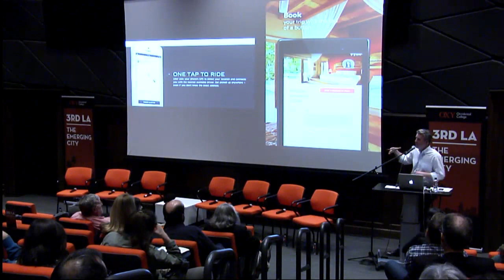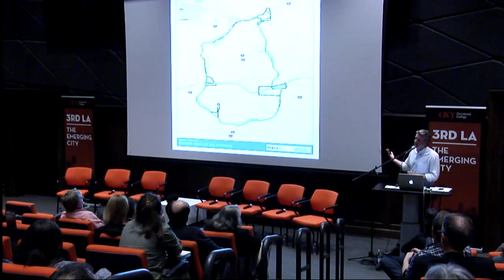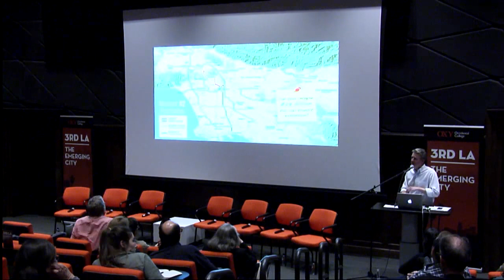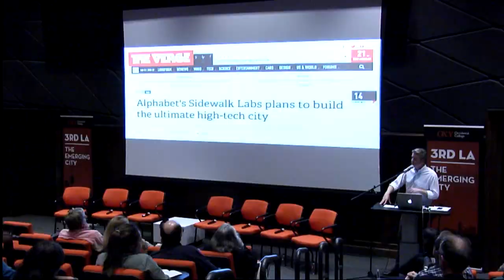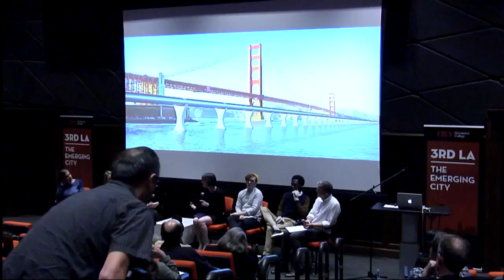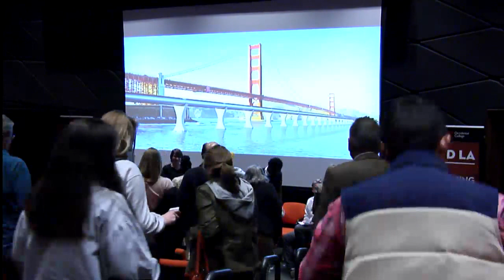3rdLA: City on Demand: Technology and the New Shape of American Urbanism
How are new digital services affecting the way we build, live in and move through American cities?

What is the relationship between, say, Lyft and new transit lines in Los Angeles and San Francisco, or between Airbnb and displacement, residential architecture and neighborhood identity? How might driverless cars affect not just the design and sharing of streets but also the ecological and symbolic meanings of the freeway? As tech companies like Google take on the task of reshaping physical as well as digital space, what are the implications for contemporary urbanism, equity, access and public space?

Featuring:
Emily Castor
Allison Arieff
Matt Buchanan
Tafarai Bayne
Christopher Hawthorne

The Third Los Angeles Project is series of public conversations examining a city moving into a dramatically new phase in its civic development hosted by Occidental College.

Join the conversation:

Tag